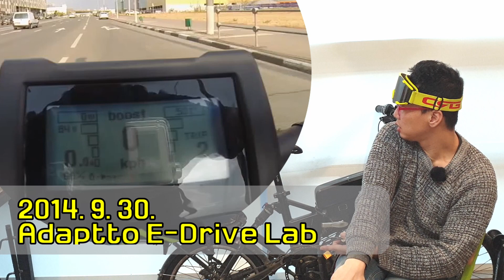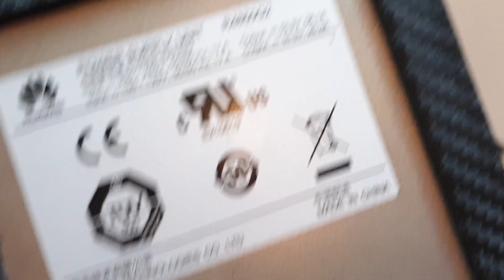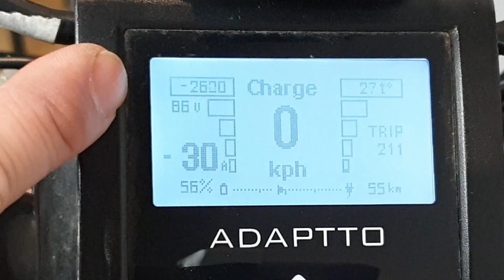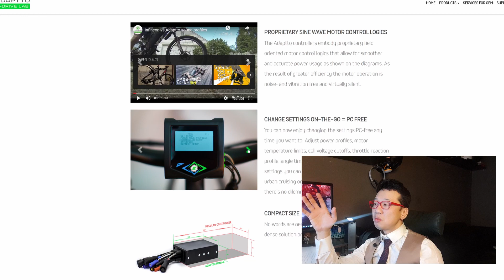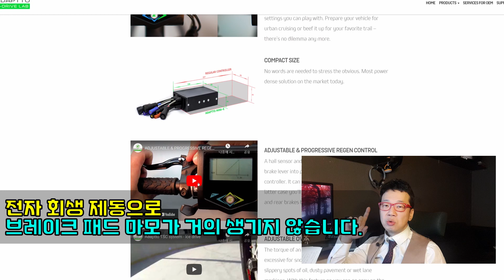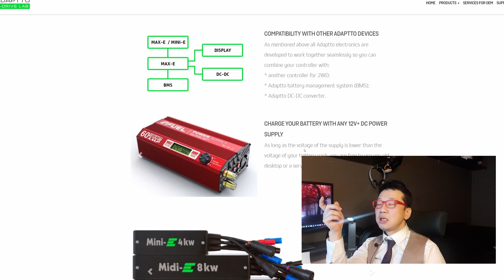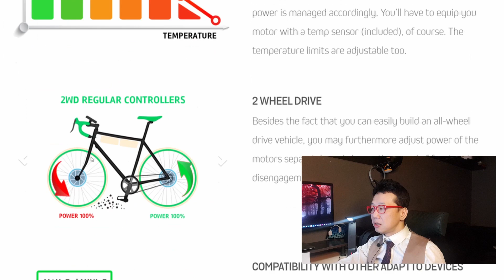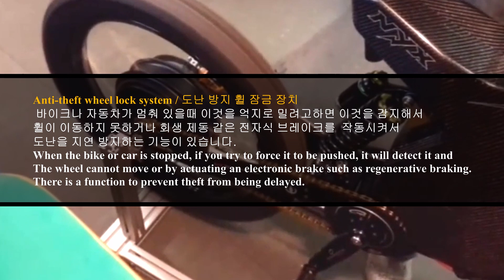2022 현대 제네시스 G80 전기차 아이오닉5 급속 충전 원리 / EV 스마트 모빌리티 개발자를 위한 영상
현대 아이오닉 잘 만든 자동차입니다. 실제 차가 소비자들에게 좋은 평가를 받게 되기를 기대합니다.
EV 개발자를 위한 컨트롤러와 모터 코일 승압 충전 미래와 과거
설명할것이 더 많지만 전문적인 내용이 많습니다. 해당 내용은 사용해보거나 아는 사람은 없습니다.
쉽게 설명하려고 노력은 했지만 지금 내용도 대부분 이해하기 어려울 수 있습니다.
EV 스마트 모빌리티 개발자들을 위해서 제작한 영상 구입한 장치들 이며
EBIKE에 대한 오로지 탐구심 만으로 시작하게 되었습니다.
또한 EBIKE 제작을 위한 책까지 만들게 되고 유트브까지 시작했습니다.

00:00 인트로
01:46 승압 급속 충전 시연
03:36 특별한 기능들
10:43 도난 방지 기술, OVS 고출력 기능
11:24 EBT 교육용 플랫폼

E-ON의 성우는 타입캐스트를 이용하였습니다. typecast.ai

네이버 카페  ( 전기 자전거 정보 공유 연구원을 위한 카페 )